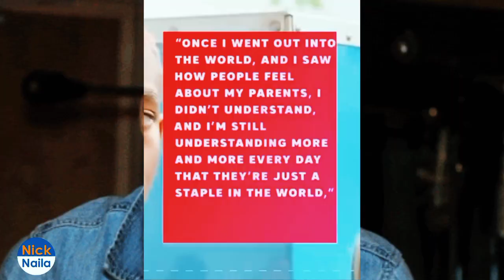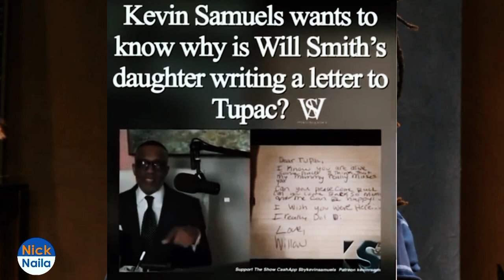Jaden Smith Opens Up on 2PAC & JADA PINKETT